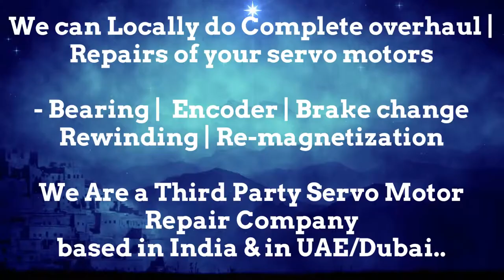NUM Servo Motor Repair Encoder Drive Encoder Stock Repair UAE Dubai Arab Oman Abu Dhabi